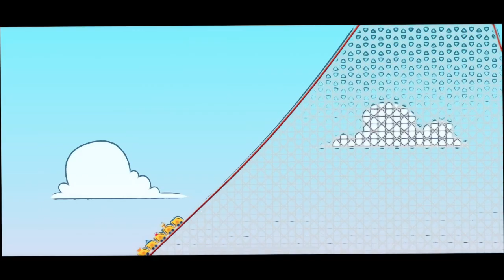LETS LEARN NEW WORDS ENDLESS LEARNING ACADEMY